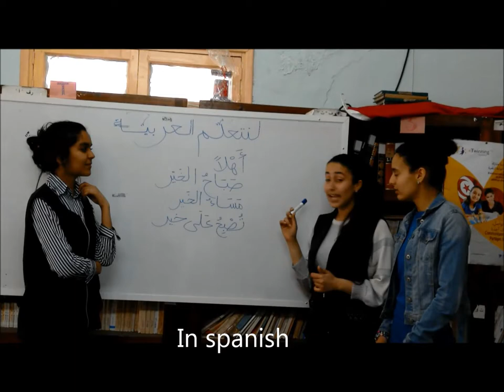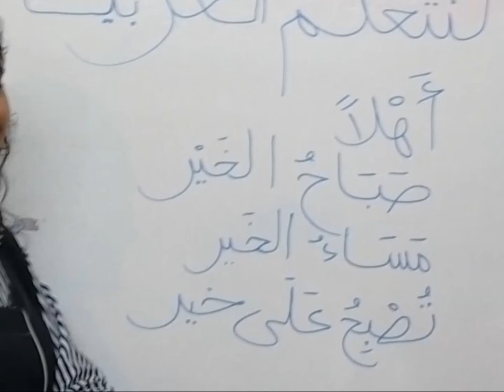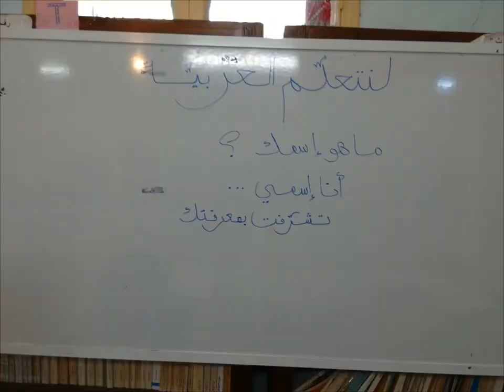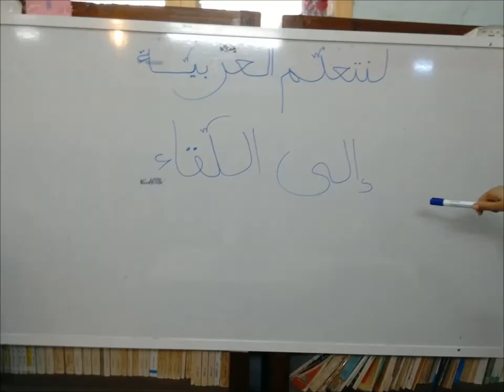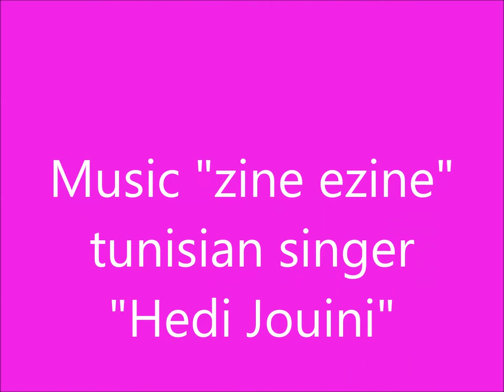Learn Arabic aprender árabe apprendre l'arabe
Tunisian pupils teach their partners Arabic.

Project: Ensemble traçons notre futur / Charting our future together / Trazamos juntos  nuestro futuro